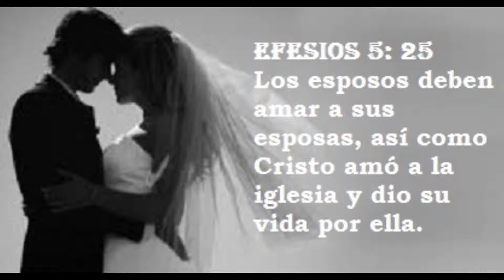Como Antorcha feat Junior Matías UrbanRimas Cristiano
UrbanRimas cristiano
Yessy.